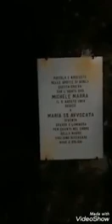Testimonianza di una guarigione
Miracolo Madonna dell'Avvocatella